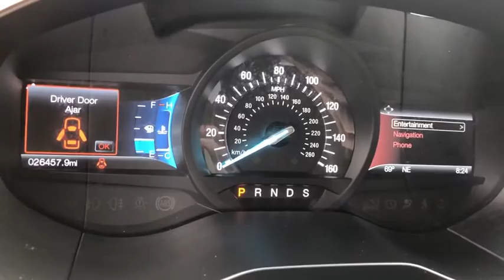2017 Ford EDGE Orange County, Placentia, Yorba Linda, Orange, Fullerton, CA 000P4115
White Used 2017 Ford EDGE available in Orange County, California at Fairway Ford. Servicing the Placentia, Yorba Linda, Orange, Fullerton, CA area.

Fairway Ford
1350 E Yorba Linda Blvd

Sturdy and dependable, this certified Used 2017 Ford EDGE SEL packs in your passengers and their bags with room to spare. . Carry all your passengers in the comfort of every amenity in this sturdy and worry-free Ford EDGE. Come in for a quick visit at Fairway Ford, 1350 E Yorba Linda Blvd, Placentia, CA 92870 to claim your Ford EDGE!